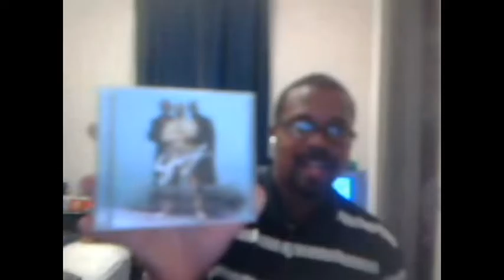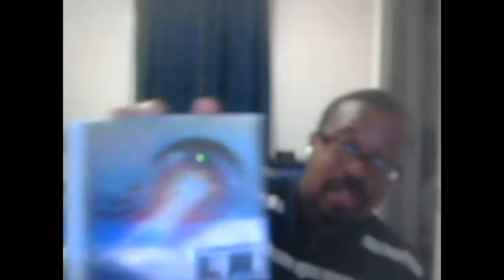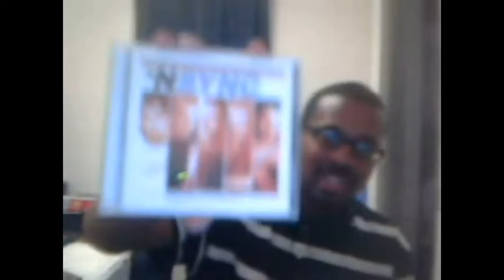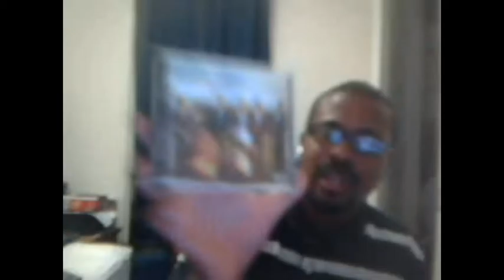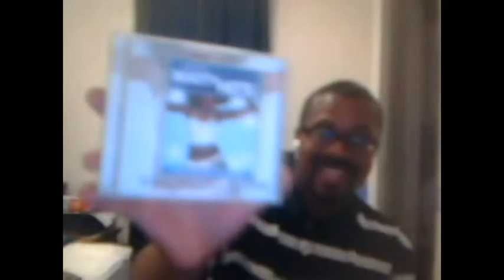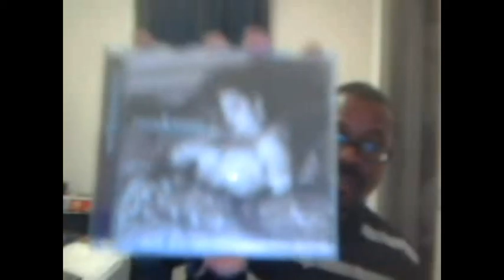my CD collection 2016 part 2